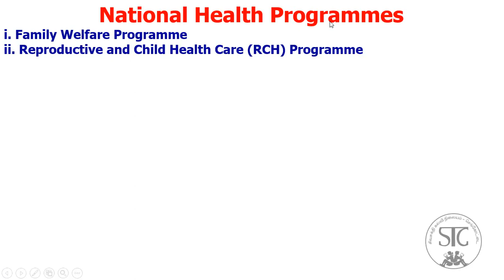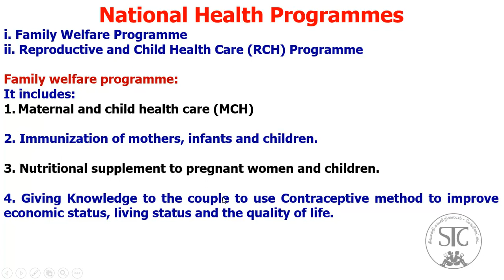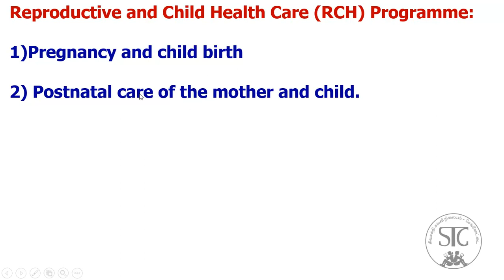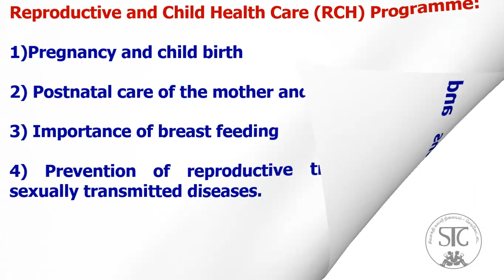10 Science * Unit 17 .11 * Reproductive Health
This video is prepared for Tamilnadu Samacheer kalvi 10 std students. It is partly explained in Tamil.